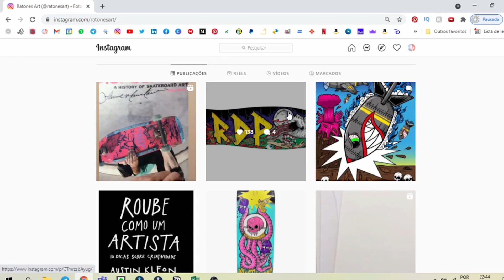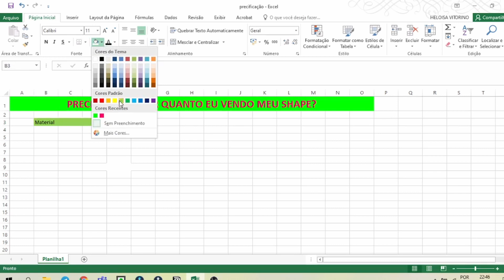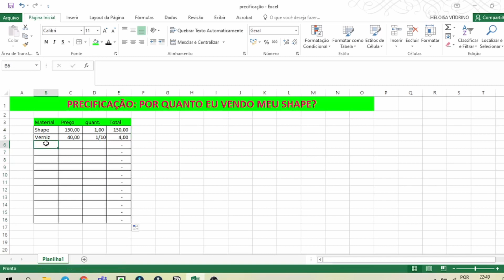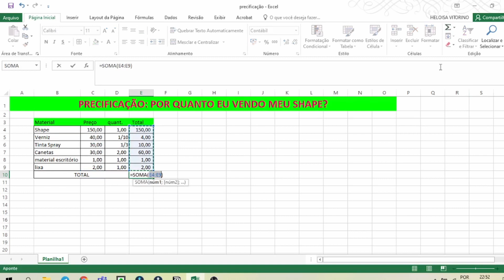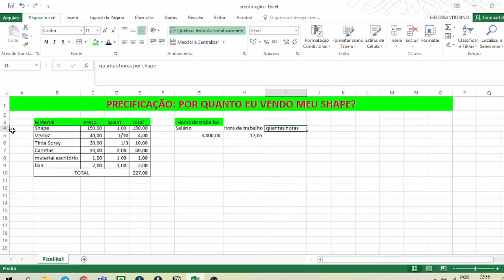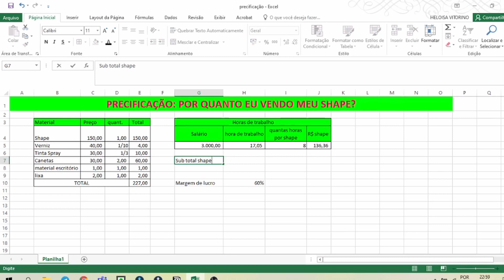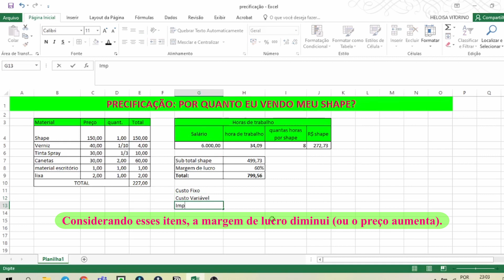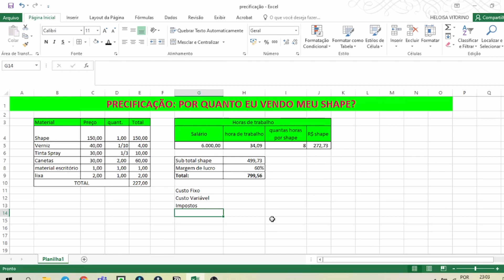CURSO DE CUSTOMIZAÇÃO DE SHAPE DE SKATE | Módulo 05 - Precificação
IMPORTANTE: ESTE VÍDEO FOI GRAVADO EM JULHO DE 2021, provavelmente houve alteração nos preços.

Em uma série de 6 vídeos eu ensino do zero como pintar um shape, desde o preparo da madeira, o esboço do desenho e a pintura, seguido da finalização.
É um Curso de customização de shape gratuito, incluindo todo o processo, até mesmo a precificação do trabalho, aprenda a colocar o valor na sua obra.
Este é o vídeo #5

Material:
Papel para rascunho,
Lápis,
Borracha,
Lixa (opcional)
Tesoura
Shape de skate
Canetas Marcadores ou Posca
Tinta Spray (opcional)
Verniz Spray

Aproveitem, divulguem para os amigos.
Já conhece meu trabalho? Sou ilustrador profissional há 19 anos e trabalho no mercado do skate há mais de 20 anos.

Além do skate customizo os mais variados itens como: roupas, capacetes, guitarras.

Comenta o que você achou das dicas e o que você quer ver por aqui. Até a próxima!

* Quer conhecer mais do meu trabalho? Acesse

* Quer acompanhar meu dia a dia? Acesse

* Quer apoiar meu trabalho? Acesse

* Quer comprar produtos únicos e personalizados? Acesse

*Curte skate oldschool? Entre para a maior comunidade do facebook

* Texto traduzido automaticamente pelo Google, pode conter erro. Idioma original: Portugues - BR.